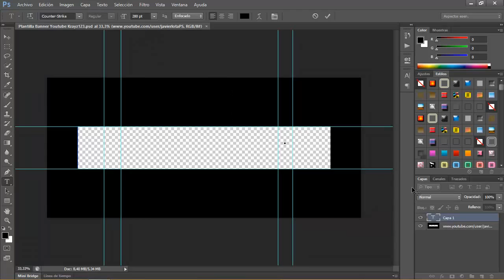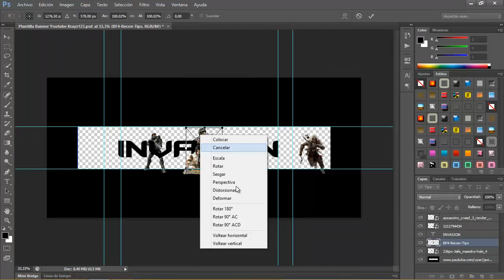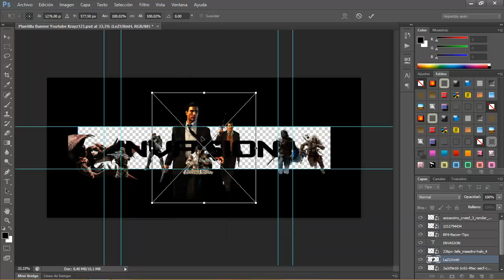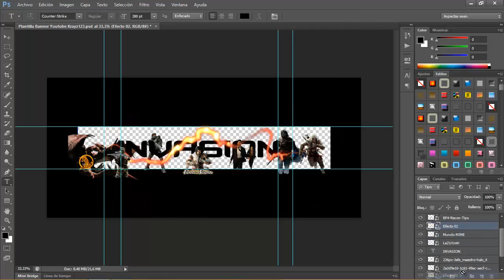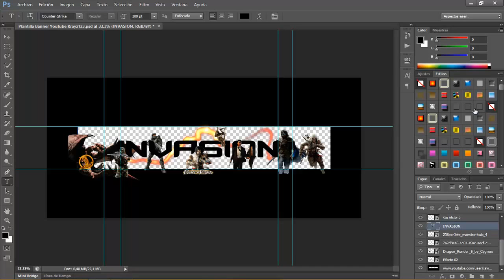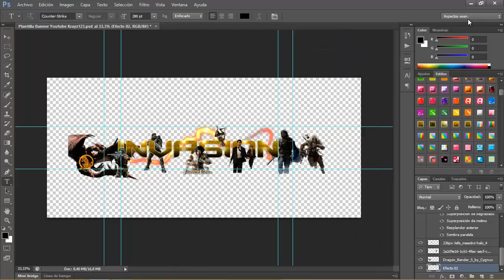Como hacer los mejores banner en 5m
Hola muy buenas a todos aqui estamos un dia mas en el segundo tutorial de photoshop de como hacer un chulisimo banner para nuestro canal, que mas deciros cualquier duda comentar y no lo dudeis

S U S C R I B I R O S              Y                D A R L E   L I K E